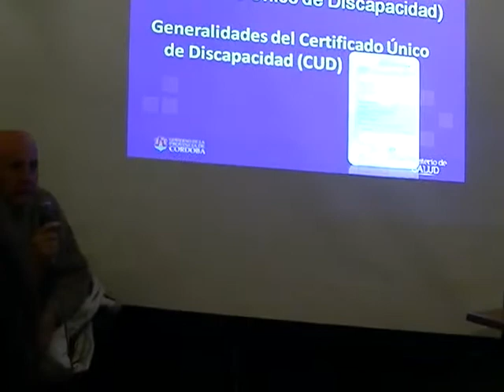El dolor de los familiares por la burocracia y falta de respaldo en discapacidad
(LA NOMINA) Ovelar y Puga plantearon analizar junto a los familiares de discapacitados un centro de rehabilitación en La Cumbre, a la vez se planteó la necesidad de recuperar el edificio de barrio Sintonia donde inicialmente funcionaría una escuela para discapacitados.

(Claudia Cepeda)